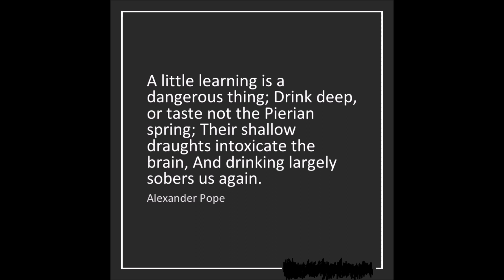George Bernard Shaw, Mark Twain and Alexander Pope